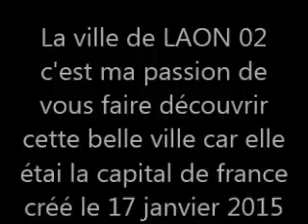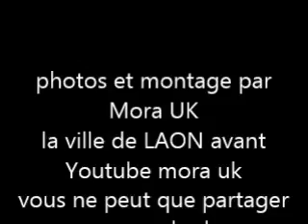La ville de LAON 02 aujourd'hui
La ville de LAON 02 avant  " The town of LAON before " mora uk Youtube